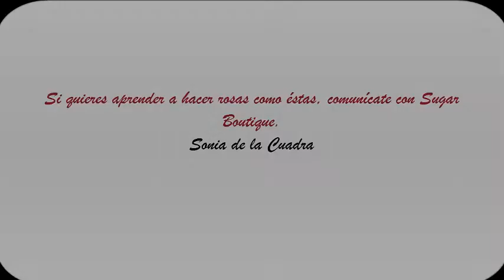Rosa en Pasta de Goma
Rosa en pasta de goma y pintada enteramente a mano
Gumpaste Rose. All hand painted